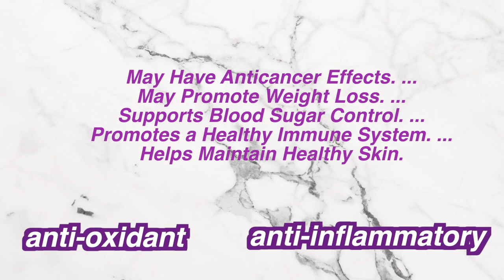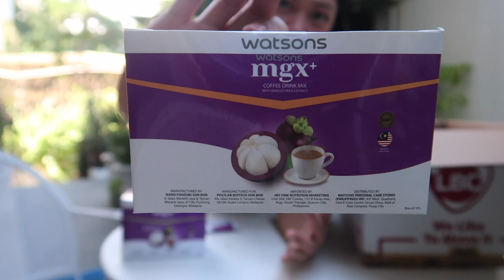PR UNBOXING | Anong bago sa WATSONS? [MGX+ by Watsons] BY MOMMY RUTH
Today's PR UNBOXING features mga bagong pampa-HEALTHY  na available sa WATSONS PHILIPPINES!

More info on the products mentioned:

Mangosteen tea
Mangosteen Coffee
Mangosteen capsules

 @Watsons Philippines

Others:
Hard Drive:

Others:
Hard Drive:

100% my own HONEST REVIEW and opinion about products including partnerships with brands.